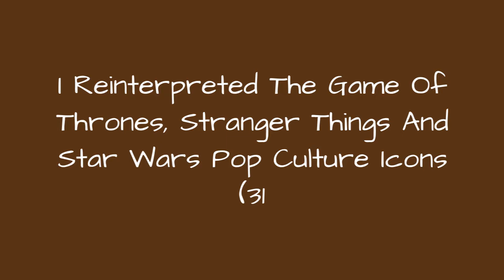I Reinterpreted The Game Of Thrones, Stranger Things And Star Wars Pop Culture Icons (31 ☺️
My name is Alessandro Pautasso, also known as Kaneda and I am an Illustrator based in Italy.My style is characterized by large abstract portraits with a hint of Pop Art.Portraits are always present in my works; in the last series, I reinterpreted the icons of Game of Thrones, Star Wars Trilogy, Stranger Things and many more...I breaking down the faces in abstract geometric shapes with strong bright colors and trying to reinterpret the colors with my style.All my illustrations are digital, I use Adobe Photoshop and a Wacom Cintiq.
0:00 - Intro
0:00:12 - Pop Yoda
0:00:21 - Pop C3po
0:00:30 - Pop Marty
0:00:39 - Pop Steve Urkel
0:00:48 - Pop Sansa
0:00:57 - Pop K2so
0:01:06 - Grievous
0:01:15 - Pop Eleven
0:01:24 - Pop Will Smith
0:01:33 - Pop Lady Gaga
0:01:42 - Pop Notorious Big
0:01:51 - Last Jedi
0:02:00 - Stranger Things Poster
0:02:09 - Pop Night King
0:02:18 - Pop Darth Vader